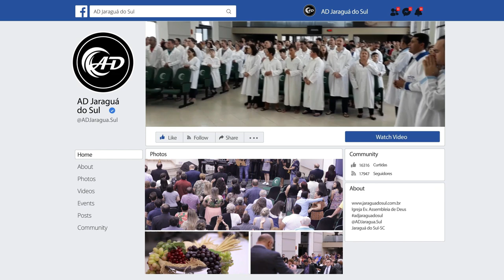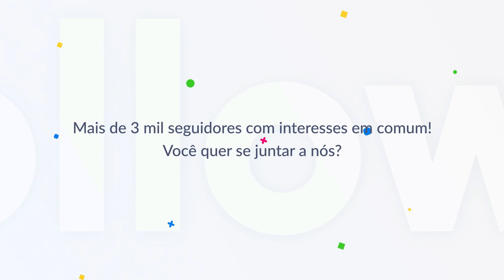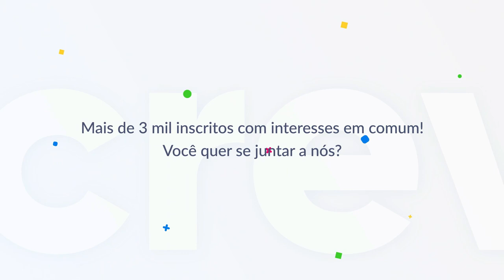O partir do pão - Pastor Davi Martins